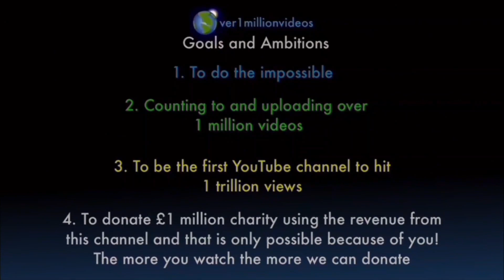Counting to ONE MILLION!!, This is Number 106,718